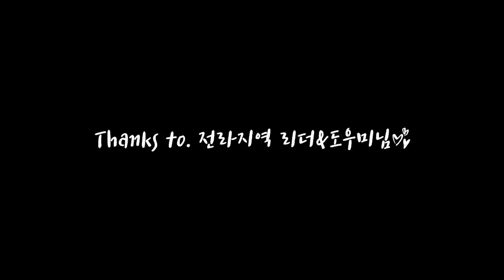💋에너지 섹스 해봤니?